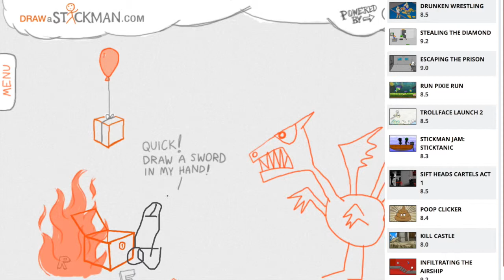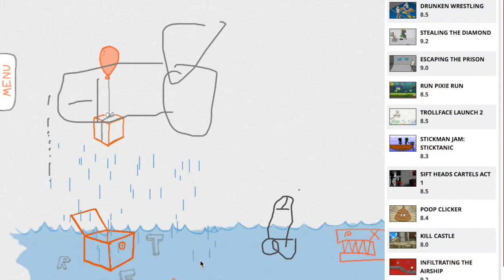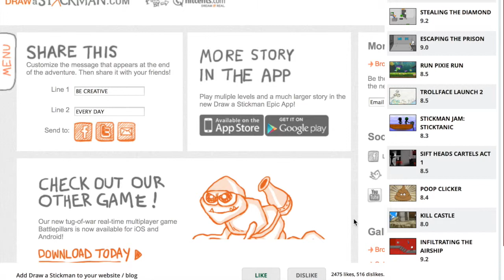Draw a Stickman #1 - Der Pimmel Klassiker // Let's Play // German // Deutsch // TheCrazyDudes